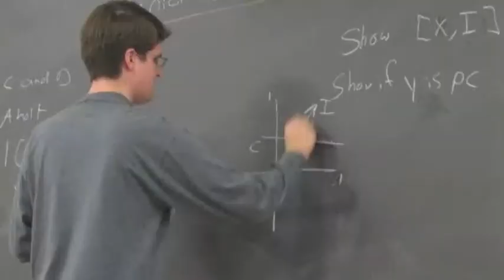Wennersten Introduction iUPrep